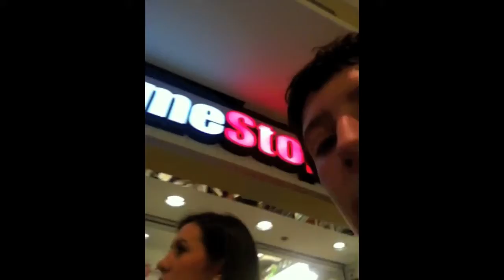At the Mall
Christmas shopping with my sis. Yes, again.